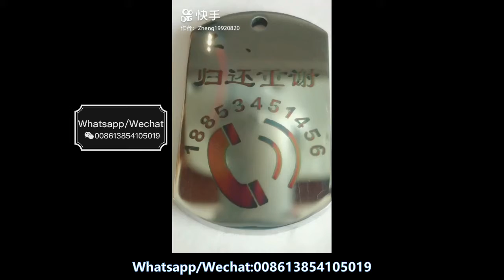Цветная лазерная маркировка на нержавеющей стали | Color Laser Marking On Stainless Steel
Fiber laser marking machine for metal parts and auto parts

Fiber laser marking/Cutting Machine,Co2 laser engraving cutting machine

More info or offer,pls kindly contact